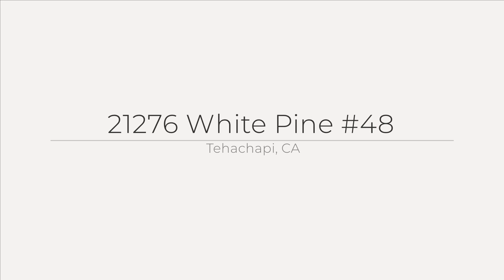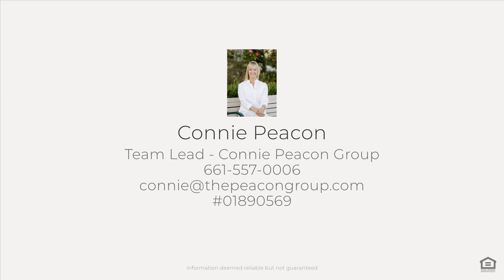21276 White Pine, Tehachapi, CA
See the Property Website! :: Connie Peacon - Keller Williams - Connie Peacon Group - :: Simply Charming and Beautifully Maintained Cottage Style Home in Highly Sought After Golden Highlands Community. ~ MOVE-IN READY ~ NEW HEATING AND COOLING SYSTEM - NEW WATER HEATER ~ This quaint home is warm and inviting and has been well maintained. Original owner carefully designed the home with the best use of the lot to maximize the room sizes, creating a beautiful open concept floorplan with ample windows allowing lots of natural light inside the home, and providing one of the largest driveways in the Community. Interior features include: spacious great room with custom stone fireplace and exit to backyard patio area. Adorable eat-in kitchen with lots of cabinets, ample countertop space, gas cooktop, mini built-in desk and large laundry/utility room passthrough to 2-car garage. Delightful exterior open patio with privacy, views and greenbelt area access. Charming master suite. Neutral interior with consistent design theme throughout. The Golden Highlands Community is a gated neighborhood in an amazing location, close to town with a Country feel. Too many details to mention! This home must be seen to fully appreciate. Don't hesitate...